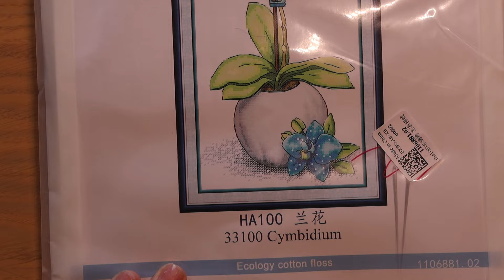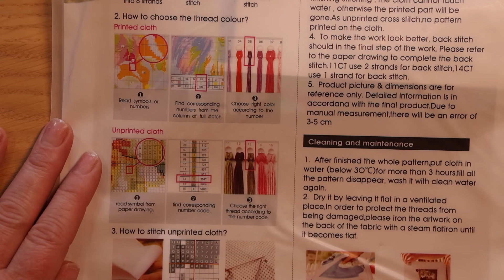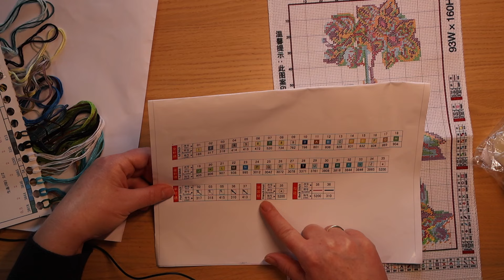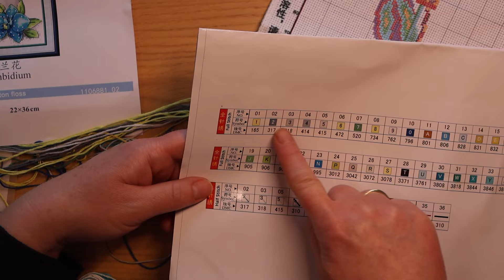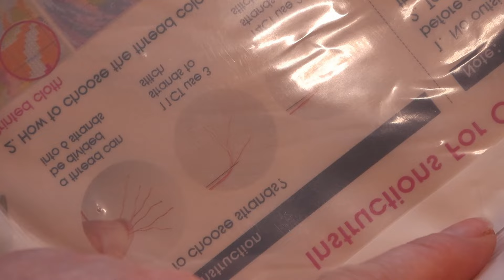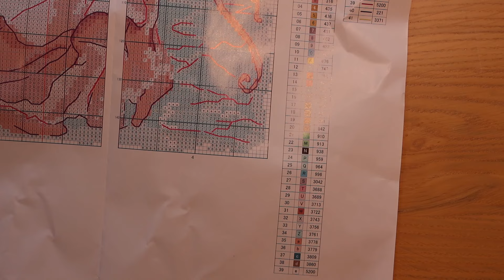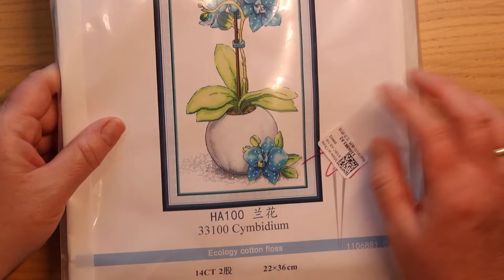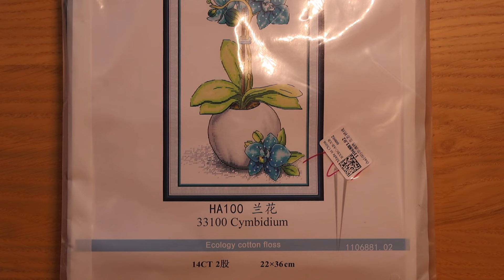Newcraftday Unboxing von sehr schönen Stickprojekten (Kooperation)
heute stelle ich euch ein paar Sticksachen vor, die Newcraftday mir freundlicherweise zur Verfügung gestellt hat.

Mit Auf10 könnt ihr 10% Prozent bei Eurem Shoppingerlebnis sparen.